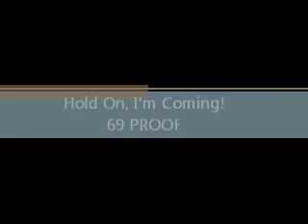Hold On I'm Coming!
69 Proof
1st Philippine Blues Competition
Quarter Finals
The Roadhouse Manila Bay